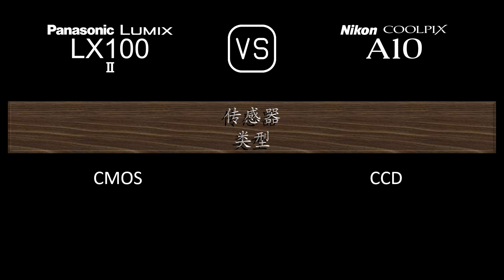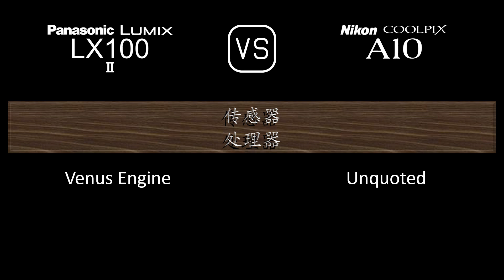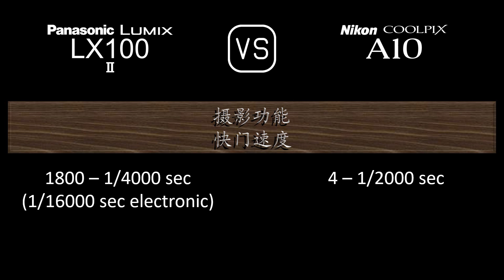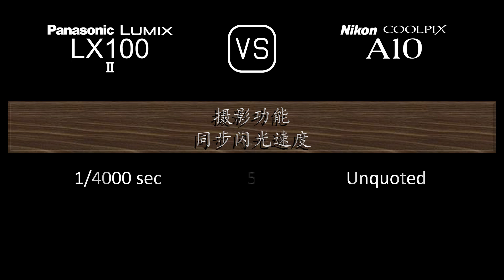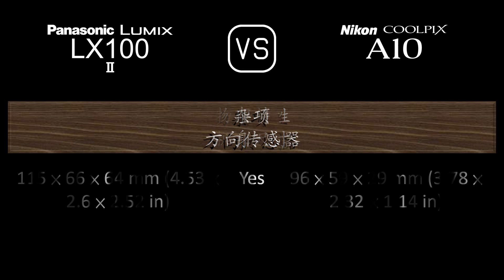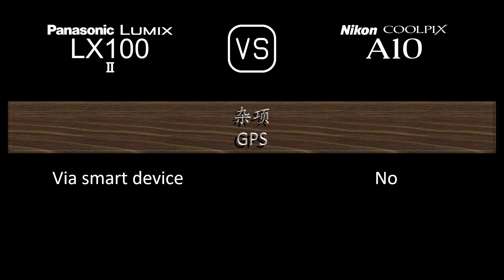Panasonic Lumix LX100 II 与 Nikon Coolpix A10 的规格比较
本视频是 Panasonic Lumix LX100 II 与 Nikon Coolpix A10 的功能概述和规格比较 (comparison of specifications)，希望对您有所启发。感谢您的支持。

00:24 推出
00:32 机身
00:41 传感器
01:05 图片
01:21 光学与对焦
02:06 屏幕
02:26 取景器
02:42 摄影功能
03:43 录像功能
03:59 贮存
04:04 连接性
04:32 物理特性
04:52 杂项